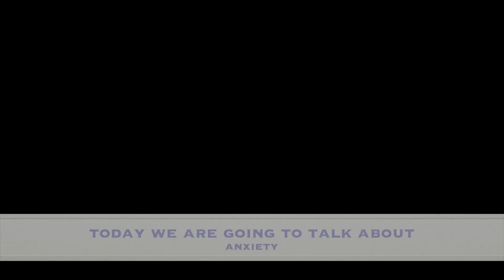ANSIEDADE/ANXIETY ESTUDO BIBLICO E ORACAO COM LEGENDA EM INGLES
Olá, neste video de hoje irei falar um pouco sobre ansiedade e sobre como nos rouba de viver na plenitude da vontade de Deus.  Portugues com a legenda em ingles.

Hello, in this video today I will talk a little about anxiety and how it robs us of living in the fullness of God's will.Portuguese with English subtitles.